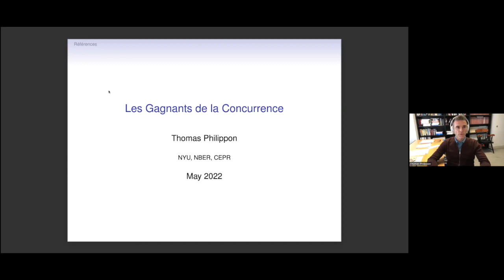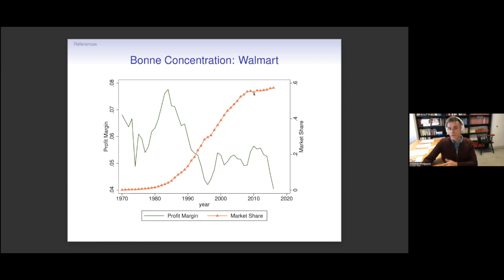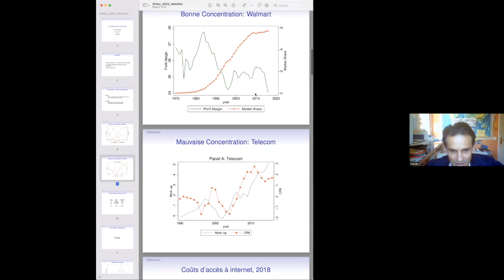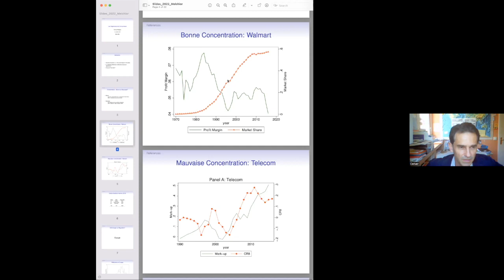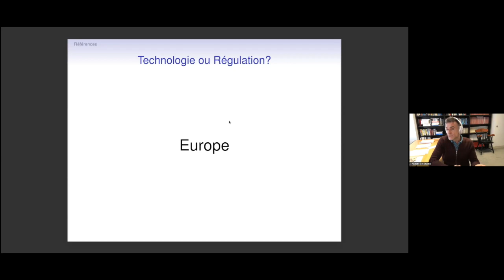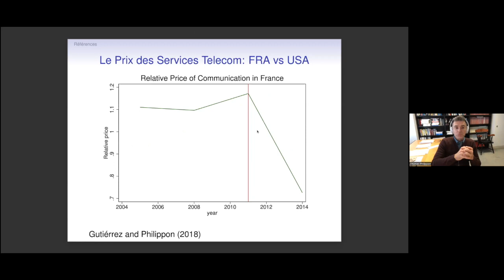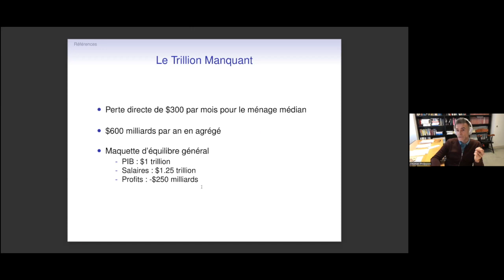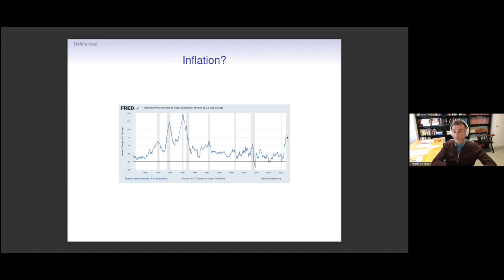MelchiorM - Thomas Philippon - "Les gagnants de la concurrence"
Thomas Philippon est professeur de finance à la Stren School of Business de l'Université de New York. Il est également conseiller auprès de Conseil de stabilité financière et de l'Institut de recherche monétaire et financière de Hong Kong. Il avait emporté, en 2009, le prix du meilleur jeune économiste français et était dans la liste des "25 meilleurs économistes de moins de 45 ans" du FMI en 2014.

Dans son livre "Les gagnants de la concurrence : quand la France fait mieux que les États-Unis", il compare l'évolution de la politique de la concurrence des deux pays depuis vingt ans.